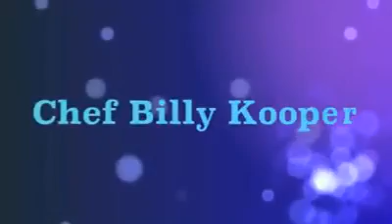Chef Billy Kooper on Somm and the City